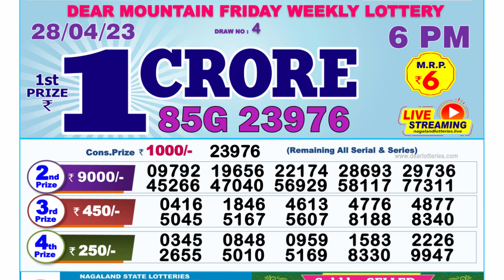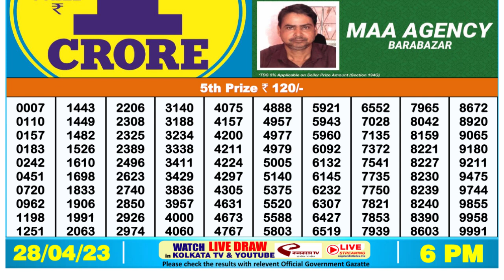🔴 Lottery Sambad Live 06:00pm 28/04/2023 Day Nagaland State Dear Lottery Result Pdf Download